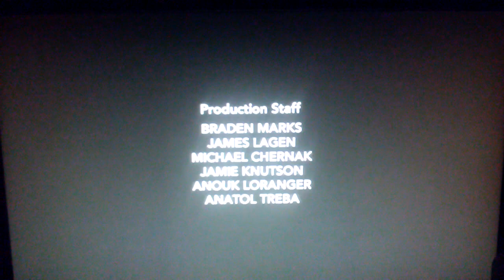The Mark Gordon Company / A Random Acts Production / ABC Studios (2016)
Taken from Quantico Season One on DVD.

The Random Acts Logo is a woman crying in the city.